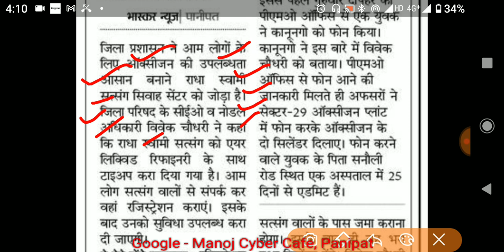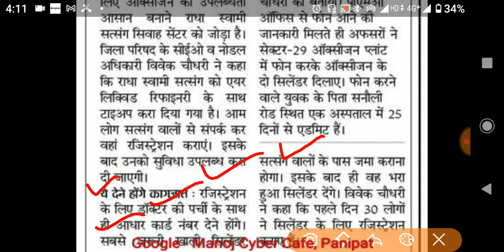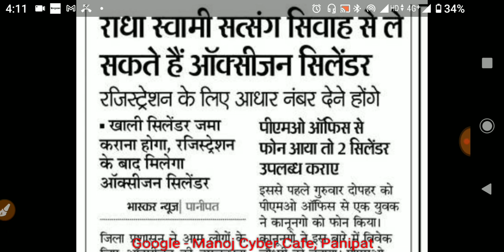यहाँ पर मिल रही हैं पानीपत में ऑक्सीजन || 100% सही जानकारी || सभी देख लो